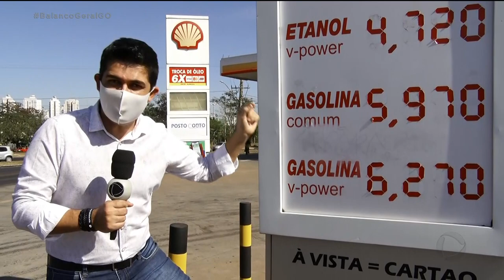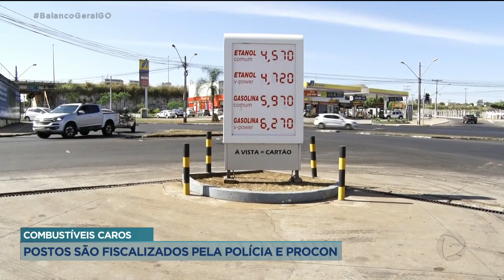COMBUSTÍVEIS CAROS: POSTOS SÃO FISCALIZADOS PELA POLÍCIA E PROCON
O PROCON GOIÁS E A DELEGACIA DO CONSUMIDOR FIZERAM AGORA PELA MANHÃ UMA OPERAÇÃO PARA FISCALIZAR POSTOS DE COMBUSTÍVEIS AQUI EM GOIÂNIA. OS PREÇOS NÃO PARAM DE SUBIR. O LITRO DA GASOLINA ESTÁ Q QUASE R$ 6,30, ENQUANTO O ETANOL ESTA SENDO VENDIDO A R$ 4,87.